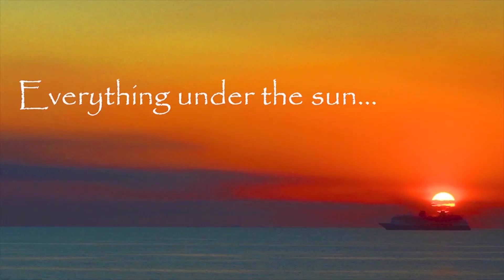Choo choo Train | Green Screen | No copyright | Animation